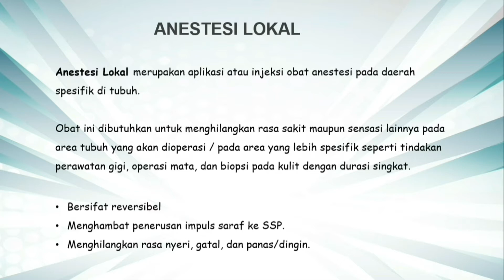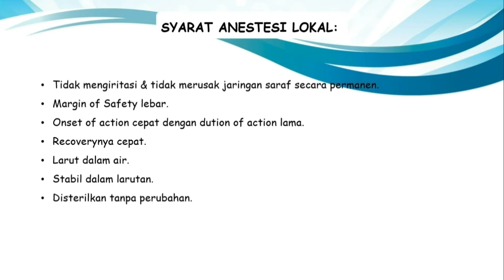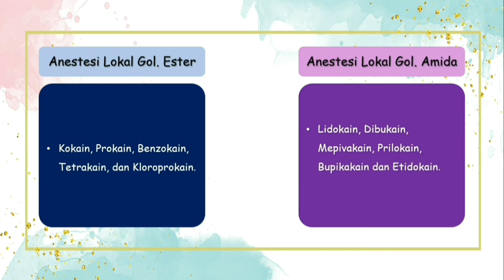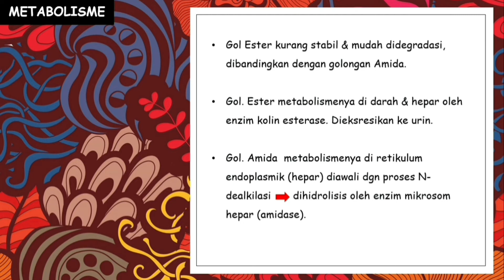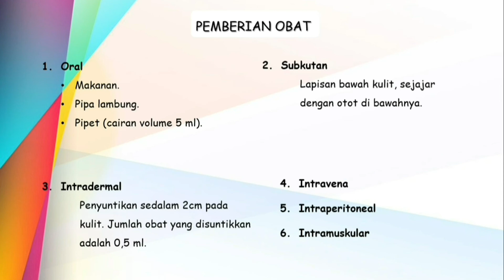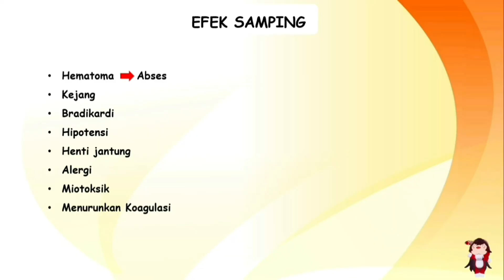Anestesi Lokal - Ilmu Bedah Umum Veteriner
Ilmu Bedah Umum Veteriner
Premedikasi dan Anestesi

Nama : I Putu Novendra Kesuma Yasa
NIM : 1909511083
Kelas : C

Fakultas Kedokteran Hewan
Universitas Udayana

Timestamp:
#01 Perkenalan - 0:00
#02 Pengertian - 0:14
#03 Syarat Anestesi Lokal - 0:49
#04 Mekanisme Kerja - 1:10
#05 Ilustrasi Mekanisme Kerja - 1:57
#06 Golongan Anestesi Lokal - 2:26
#07 Metabolisme - 2:58
#08 Pemberian Obat Anestesi - 3:28
#09 Efek Samping - 04:36
#10 Penutup - 5:04